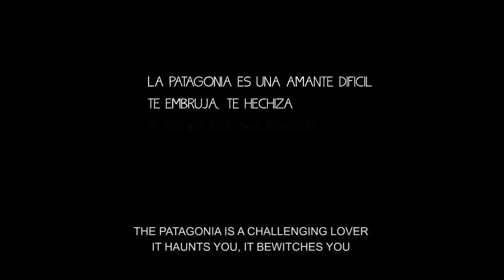TIERRA DE PATAGONES - Trailer Oficial (Gauchos del Mar)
Official trailer of the documentary LAND OF PATAGONES.
A 6 month trip by Gauchos del mar brothers across the Patagonia Region. New waves discovered, new friends, patagonic culture, unique animals and a journey to "Isla de los Estados" in search of new waves...
Trailer oficial del documental TIERRA DE PATAGONES.
Documental del viaje de Gauchos del Mar durante 6 meses por la Patagonia. Nuevas olas descubiertas, nuevos amigos, cultura patagónica, animales únicos y la expedición a Isla de los Estados en busca de olas...

PRODUCCION: GAUCHOS DEL MAR
DIRECCION: JULIAN Y JOAQUIN AZULAY
EDICION: JULIAN Y JOAQUIN AZULAY
GUION: GASPAR SEGAFREDO Y JOAQUIN AZULAY
SONIDO: JOAQUIN Y JULIAN AZULAY, Y SANTIAGO BERNALDO DE QUIRÓS.

16 PREMIOS EN FESTIVALES
- Mejor Película en el San Diego Surf Film Festival, Estados Unidos.
- Mejor Película elegida por el público en The Newport Beach Film Festival, Estados Unidos.
- Spirit of the Festival en el Barcelona Surf Film Festival, España.
- Mejor Película Elegida por el Publico en el International Surf Film Festival d'Anglet, Francia.
- "Sustainable Best Film" en el Portuguese Surf Film Festival, Portugal.
- Mejor Película elegida por el publico en el Surf & Skate Festival, Hamburgo, Alemania.
- Mejor Cinematografía en el Nord Nordost Surf Film Festival Berlín, Alemania.
- Mejor Película en el Santa Cruz Surf Film Festival, Estados Unidos.
- Mejor Película en el London Surf Film Festival, Inglaterra.
- Mejor Película en el Mimpi Film Festival, Brasil.
- Mejor Banda Sonora en el Mimpi Film Festival, Brasil.
- Mejor Banda Sonora en el Sidney Surf Film Festival, Australia.
- Mejor Pelicula en el Waimea Ocean Film Festival, Hawái..
- “Spirit of Surfing Award” en el Bells Beach Surf Film Festival, Australia.
- Mejor Película en el Wavescape Film Festival, Sudáfrica.
- Mejor Cinematografía en el Wavescape Film Festival, Sudáfrica.